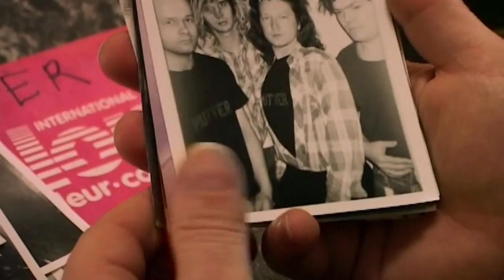Wir waren niemals hier: Trailer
Ein Film über Mutter, von Antonia Ganz.

Der Film begleitet die Band auf einer Tournee durch Deutschland und die Schweiz und verflechtet private Super 8-Bilder mit der Geschichte der Band und den ungewöhnlichen Biografien der Musiker. Man taucht ein in das Berlin der 80er Jahre, in denen es für eine Mark Eintritt Konzerte in Privatwohnungen gab und in Hinterhöfen noch geboxt wurde.

Berlinale Panorama 2005